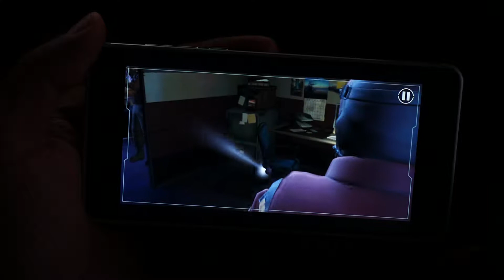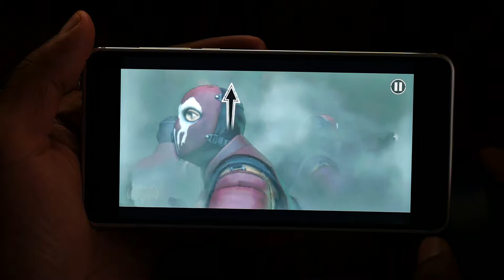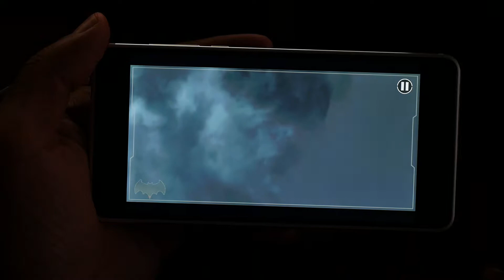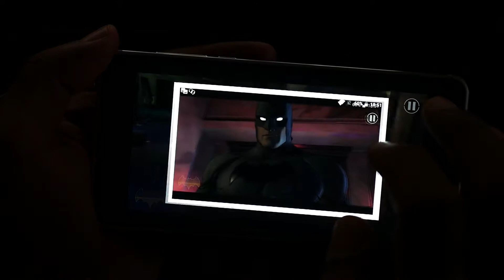🕹️Batman: The Telltale Series NOKIA 6/Android 7.1.1/Snapdragon 430 GamePlay | 📱NOKIA 6 Gaming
I m not a big fan of Telltale games but Batman: The Telltale game is one of the best you can play. If you are looking for some action batman game than  Batman: The Telltale Series is not for you but if you want to play a Graphic adventure game than Batman: The Telltal is must play you.

Let's Play Batman: The Telltale Series Snapdragon 430 Game on the Nokia 6 Android Phone.
Nokia 6 is a Low Specs Phone which run the Batman: The Telltale Series game very good on its Adreno 505 GPU. NOKIA 6 is the best Budget Gaming Phone under $200 in the world.

Batman: The Telltale Series Nokia 6 Gaming and Adreno 505 GPU Gaming Videos are Coming! Stay Tune for More NOKIA 6 GamePlay and Snapdragon 430 Gaming Video.

"In This Video the Batman: The Telltale Series Android 7.1.1 Nougat Gaming on Silver Color Nokia 6 Smartphone is Running Walkthrough from Beginning of the Game. Nokia 6 Gaming on Adreno 505 GPU is Recorded in 4K 25P Using Panasonic Lumix G7 Mirrorless Camera."

📺Batman: The Telltale Series Nokia 6 GamePlay is Running on Silver Nokia 6 Android 7.1.1 from Internal Storage and Here are the Specs:
🔹Model: Nokia 6 TA-1000
🔸CPU: Snapdragon 430
🔹GPU: Adreno 505
🔸RAM: 4GB
🔹Storage: 64GB
🔸Nokia 6 = 5.5 Inches IPS
🔹Nokia 6 Resolution = 1920 x 1080
🔸Battery = 3000mAh
🔹Color: Nokia 6 Silver
🔸OS: Android 7.1.1 Nougat
🔹Nokia 6 Google Play Store = Yes
🔸OpenGL ES 3.2